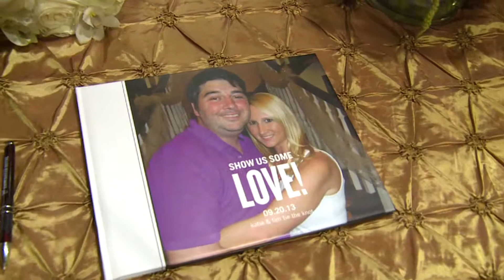Tim & Katie Wedding Day Highlights